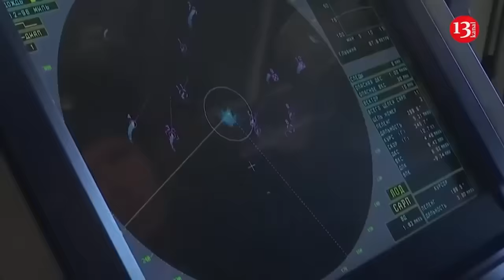Ukrainian drones “hunt” one by one the military equipment full of servicemen in Russian territory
Footage has been released of Ukrainian special operations forces destroying military equipment and vehicles in Russia's Kursk region. The military equipment that participated in the attack and remained on the battlefield was destroyed by kamikaze drone strikes. At the same time, the crew- members of the equipment and the infantrymen involved in the attacks were also targeted by Ukrainian drones. As a result, a large number of military equipment and manpower were destroyed.